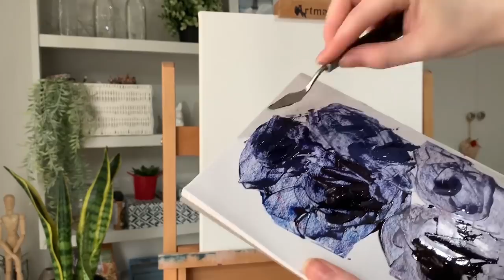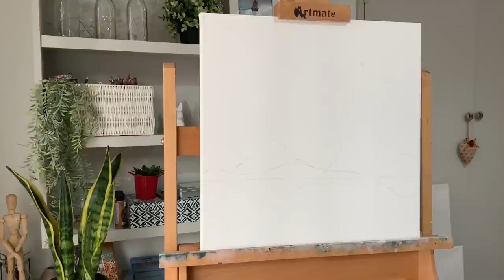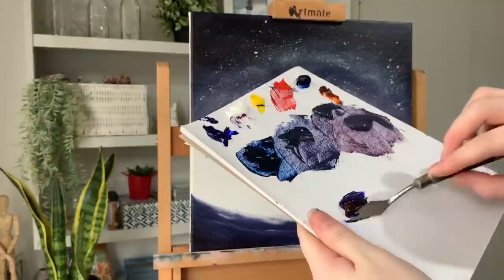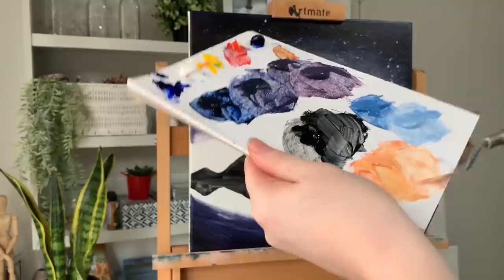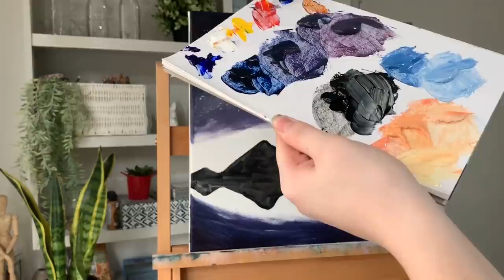Tropical Night Galaxy Painting STEP by STEP (CBF Presents)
In this video we will learn how to paint a starry night galaxy painting with some mountains and palm trees. Materials list down below!

This is part of a new series I'll be hosting on my channel called "CBF Presents" where I will be bringing in other artists to share new techniques with you guys.

I share some recreations that I see on our hashtag once per week on my story on Instagram & Facebook so be sure to use our hashtag if you'd like us to see yours!

MATERIALS:

Nr 12 flat round brush
3 x old soft brushes in size 12/10/4
Angled brush 1/2
Angles brush 1/4
Round brush 4
Palette knife 1
Needle

Phthalo Blue Acrylic
Cadmium Red Acrylic
Titanium white Acrylic

Phthalo Blue Oil
Cadmium Red Oil
Titanium white oil
Lamb black oil
Chrome yellow oil
Sap green oil
French ultramarine blue oil
Burnt sienna oil
Yellow ochre oil

16x16” stretched canvas
Palette
Paper towel
Glass containers